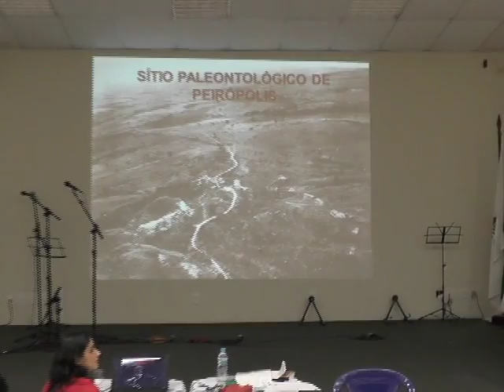COISA NOSSA UBERABA -BEETHOVEN TEIXEIRA - PALESTRA PATRIMÔNIO HISTÓRICO - CAMPINA VERDE - AA9383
BEETHOVEN TEIXEIRA -
PALESTRA SOBRE PATRIMÔNIO HISTÓRICO -
PARTE 15 -
EVENTO - 1º SEMINÁRIO REGIONAL DE CULTURA E PATRIMÔNIO DE CAMPINA VERDE
LOCAL – ANFITEATRO DO SINDICATO RURAL – PARQUE DE EXPOSIÇÃO HOMERO SANTOS -
CAMPINA VERDE – MINAS GERAIS – BRASIL –

Representantes de diversas cidades mineiras de reuniram em Campina Verde (MG) para participar do 1º Seminário de Arte e Cultura do município. O evento aconteceu nos dias 10 e 11 de novembro, no Sindicato Rural, e contou com oficinas, palestras, música sertaneja raiz e manifestações folclóricas.
O grupo Ginga que Educa fez uma roda de capoeira. Em seguida, o doutor em artes, compositor e pesquisador da Escola de Música de Brasília, da Secretaria de Estado de Educação de Minas Gerais, Roberto Nunes Correia, cantou, tocou e ministrou a palestra: Viola Caipira: das Práticas Populares à Escritura da Arte.
O seminário também reservou espaço para as manifestações folclóricas. A Escola Estadual Nossa Senhora das Graças levou o grupo Catira Entre Amigos, formado por alunos, para difundir a batida dos pés e das mãos. A folia de Reis Estrela do Oriente, do Distrito de Honorópolis, representou a devoção aos reis Gaspar, Belchior e Baltazar. Outra representação de valor cultural foi a dança do bambu, realizada por alunos da Escola Estadual Dr. Nicodemos de Macedo. Beethoven Teixeira, gestor Ponto de Cultura na Trilha dos Dinossauros, ministrou uma palestra sobre patrimônio paleontológico.

Presenças
O evento contou com personalidades relevantes para a cultura, como o secretário de estado da Cultura de Minas Gerais, Ângelo Oswaldo, o presidente do Instituto Histórico de Campina Verde, Alberto Manna, o diretor de promoção do Instituto Estadual do Patrimônio Histórico e Artístico (IEPHA) de Minas Gerais, Fernando Pimenta Marques, o gestor do Ponto de Cultura na Trilha dos Dinossauros, Beethoven Teixeira, entre outros.

A matéria é de responsabilidade da jornalista Isabel Minaré. O arquivo faz parte da Associação Cultural Casa do Folclore e foi postado no dia 25 de janeiro de 2017.